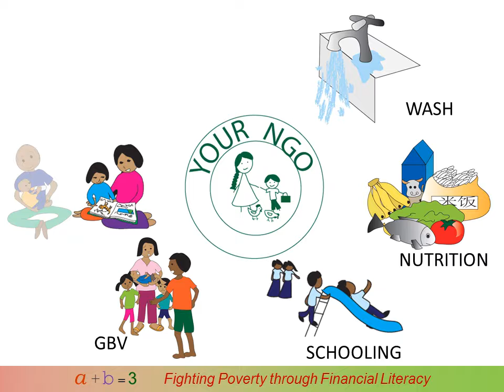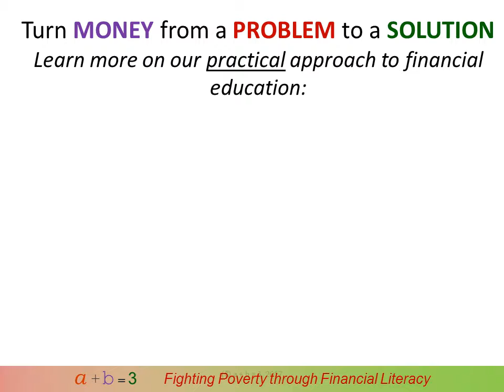no funding for financial literacy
You don't need specific funding for financial education: find out how to include money management in your organisation's programmes.